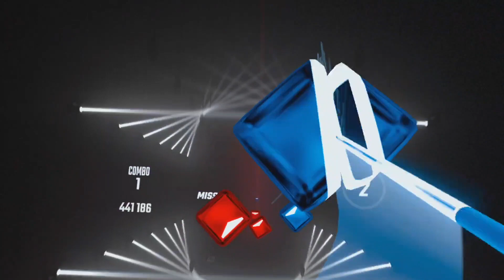D43 - BS - First Try as Expert+ / Firestarter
But I think I've tried it before 🧐